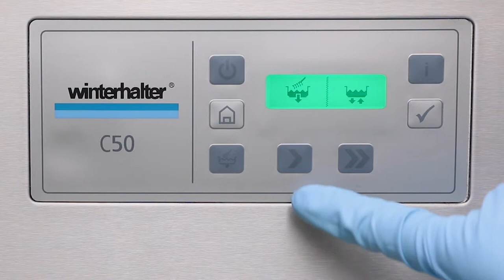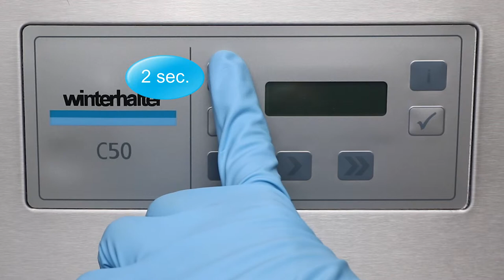C50 switching off and cleaning Dishwasher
are Winterhalter, the Dishwashing specialist. A family company, now in its third generation. We are a byword for professional solutions in the field of commercial Dishwashing. For quality and reliability. Customers throughout the world value us as a reliable partner. What can we do for you?